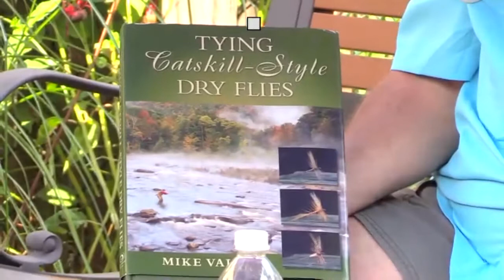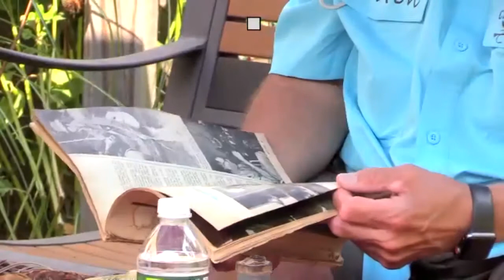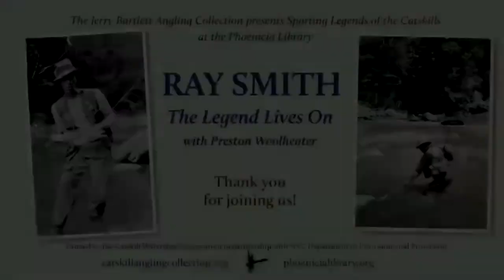Ray Smith: the Legend Lives on with Preston Woolheater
The Jerry Bartlett Angling Collection presents Sporting Legends of the Catskills.

The Esopus Valley’s most famous outdoorsman, Ray Smith (1900–1975), is undeniably the quintessential sporting legend of the Catskills.

An accomplished fly fisherman and casting expert, Ray was an expert and prolific fly tyer, tying flies commercially for the former Folkerts Sporting Goods in Phoenicia. A sought-after fishing guide, his clients included numerous celebrities of the day, such as Babe Ruth and radio host Fred Allen.

Join Ray’s former student Preston Woolheater as he shares his memories and reminiscences.